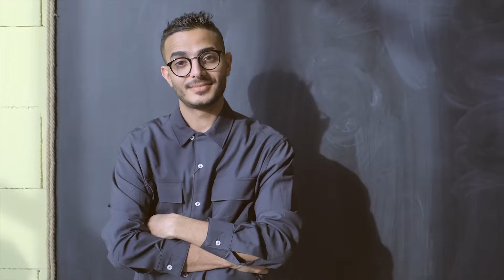Ne sortez pas en date avec un inconnu !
Petit thread horreur pour cette saint-valentin !

La dernière histoire est justement une histoire pour ceux qui vont allé à un date ! :D

Dites nous si vous aimez bien ce genre de contenus !

Vous pouvez nous suivre sur les différents réseaux ! On partage très régulièrement du nouveau contenu ( 5 vidéos par jours sur tiktok) !! 🥰